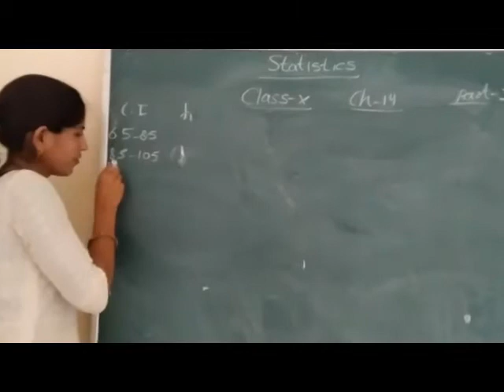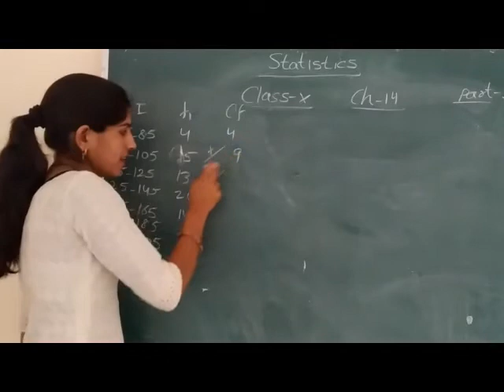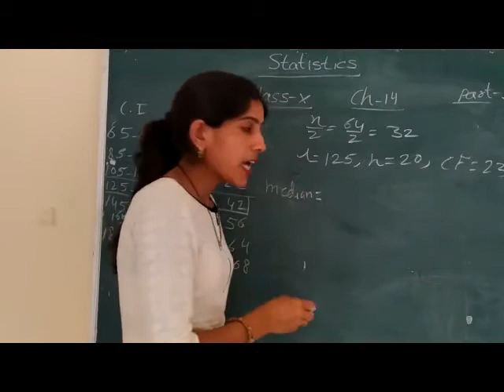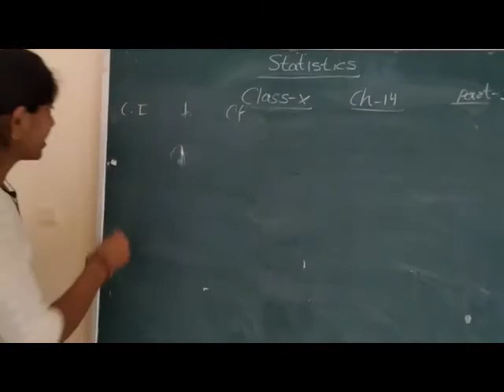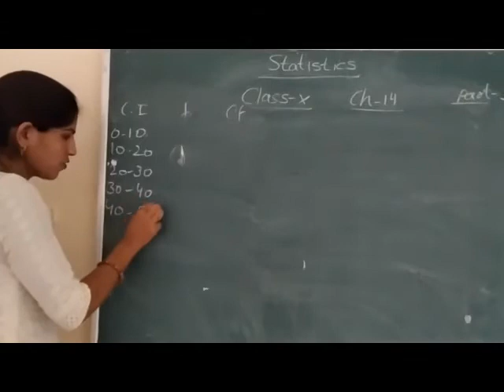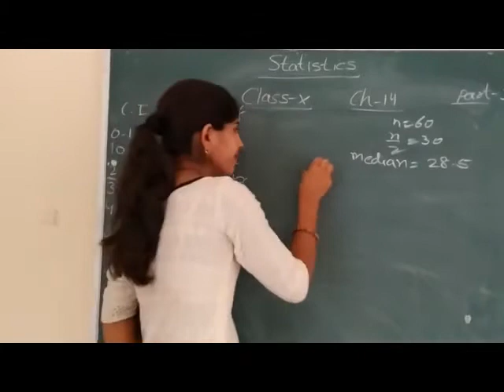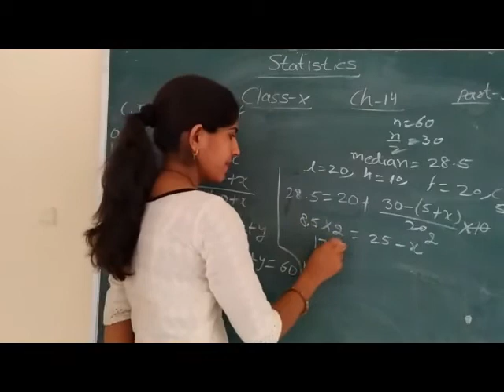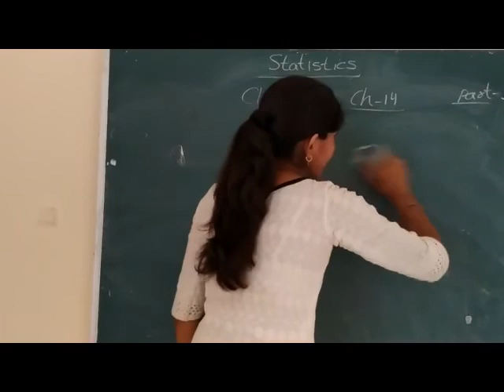Statistics Class 10th Part 3